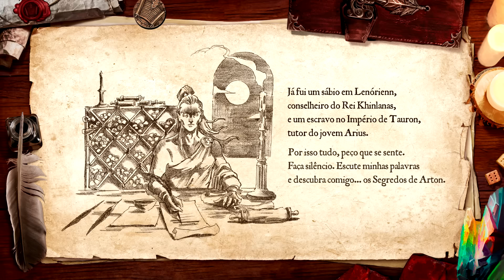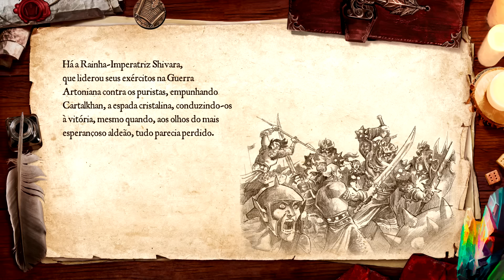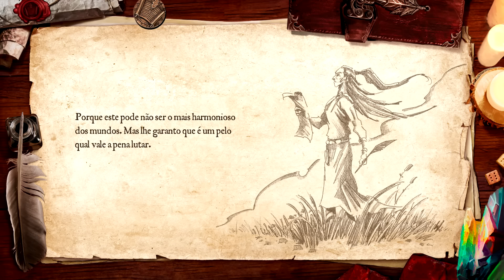Segredos de Arton — 1ª Temporada — Ep. 1: Descubra a Tormenta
A série Segredos de Arton apresenta a história do mundo de Arton, cenário de Tormenta, narrada pelo sábio elfo Mestre Luriel.

Seja você um recém chegado nestas terras, ou um veterano de muitas aventuras, esta é a série para aprender sobre a lore do maior universo de fantasia do Brasil!

No episódio de abertura, permita que Mestre Luriel se apresente e, através de suas palavras, descubra o que é a Tormenta. Conheça o mundo de Arton, desde os reinos até o Panteão, e comece sua jornada por esse grandioso universo cheio de desafios.